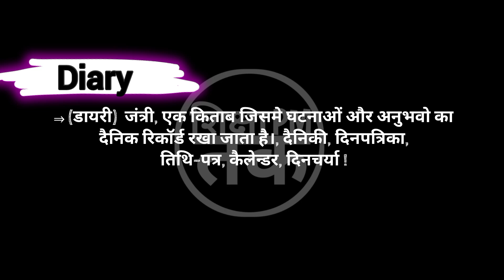Diary meaning in hindi | Diary ka matlab kya hota hai || Spoken English | शिक्षा_PM_तक